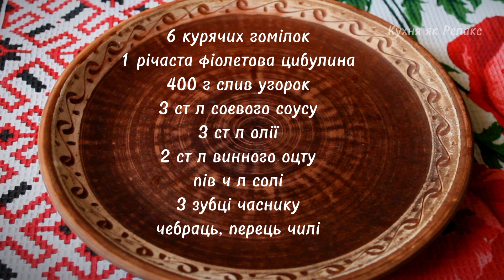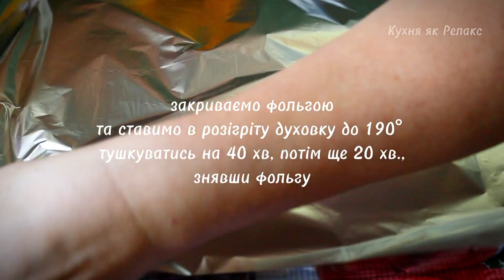КУРЯЧІ ГОМІЛКИ 🍗 тушковані ЗІ СЛИВАМИ | Як смачно ПРИГОТУВАТИ КУРКУ | Кухня як Релакс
Курячі гомілки під сливовим соусом!? Чому ні! Качка під соусом по-китайськи є, то і курочкою посмакуємо! 😃 Смачного!

РЕЦЕПТ:
6 курячих гомілок
1 річаста фіолетова цибулина
400 г слив угорок
3 ст л соєвого соусу
3 ст л олії
2 ст л винного оцту
пів ч л солі
3 зубці часнику
чебраць, перець чилі

☑️ Також у нас на каналі ➭